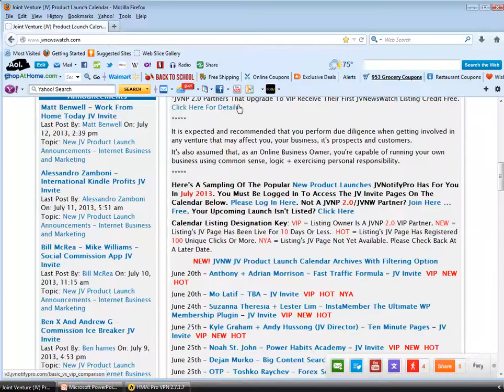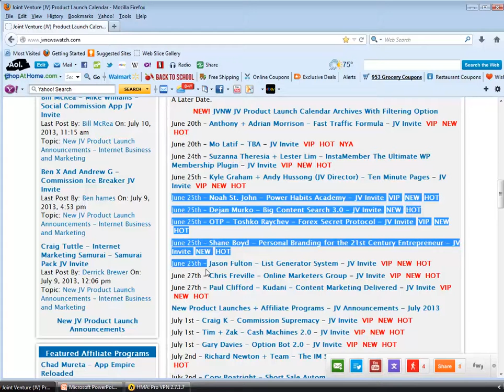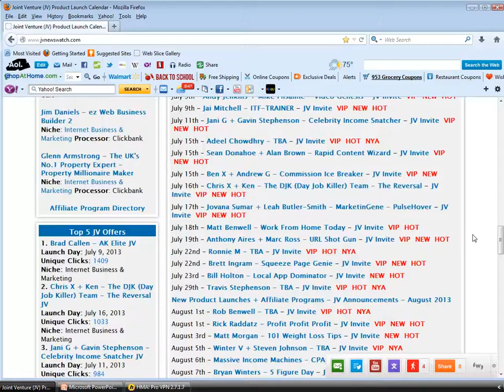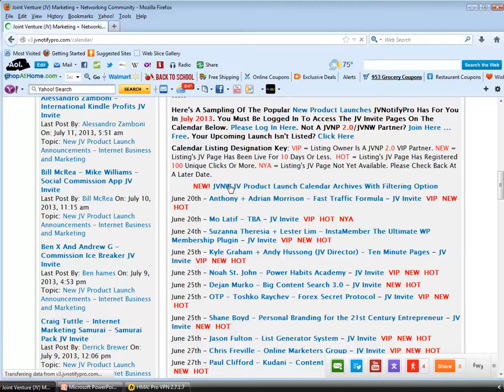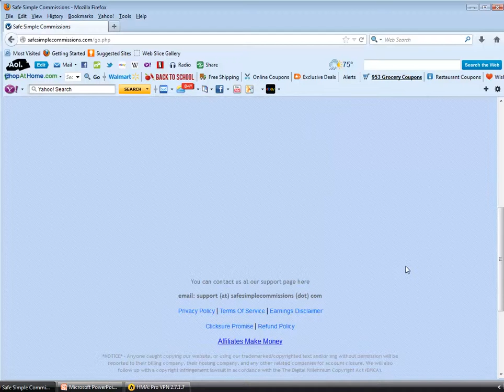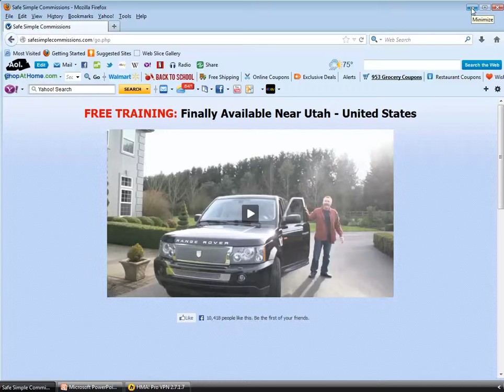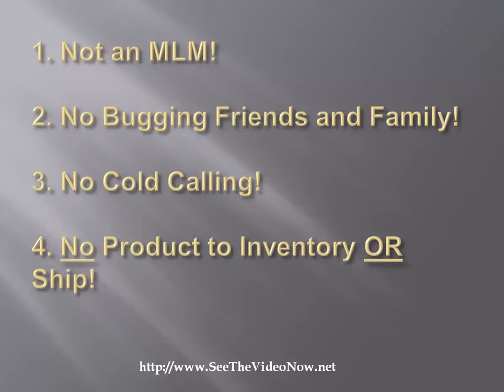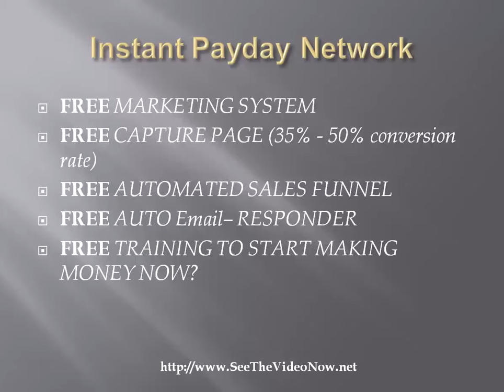Safe Simple Commissions Review - Don't Buy Safe Simple Commissions!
Hi Friends, this is a review video on Safe Simple Commissions by Bill Gregory.

I've been doing Internet Marketing for about 16 years now.  Over 90% of program launches on-line either scams do not deliver.   I'm not saying that Safe Simple Commissions by Bill Gregory is a scam but there are mixed reviews on line so, I just want to show you the pros and cons of this product.
What is Safe Simple Commissions by Bill Gregory?
Safe Simple Commissions is built in 2 parts. The first part is all about building a brand, a product, a service, or something to cash in on, and the second part is all about promoting it.

However, if you don't already have a brand or product to promote, or don't have any idea where to start with finding a profitable product, it doesn't appear that Safe Simple Commissions will be much help to you finding one. It's expected that you already know what to sell and what is currently making money on the internet.

There is also software that purports to be able to take the keyword link you "come up" with, and somehow magically generate a viral content link that you can share directly on Twitter and Facebook.
Most of these offer will lure you in with a lower initial cost, say $19.95, but after they get you into the buying mode, they keep coming back to you over and over again.
Products like internet marketing products have down-sells -- Take advantage of them.  They are usually the same product by priced less.  The lower costs are actually the real cost to Cash Machines 2.0.
Safe Simple Commissions by Bill Gregory cost you as much an undisclosed amount of money.
If you are looking for an HONEST way to make $400 per day with a FREE system, just